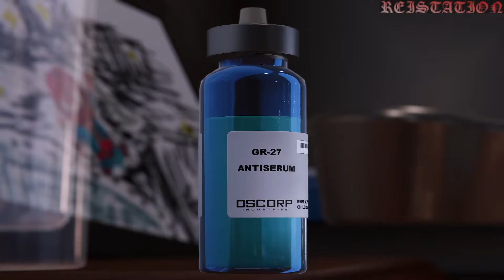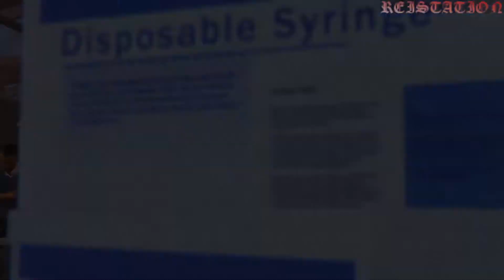Spider-man Remastered PC - OG Peter John Bubniak mod - Ending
OG Peter Parker's face [ John Bubniak ] mod is now out!! Finally!! Thank you modding community and to all who work hard for this. We really appreciate it.! Kudos!

For any other request of inquiries, Please DM.

Warning: This Channel is for MATURE audience only

This channel is for Entertainment use only and doesn't own any rights.
For more content, Please stay tune in the channel. Thank you very much!